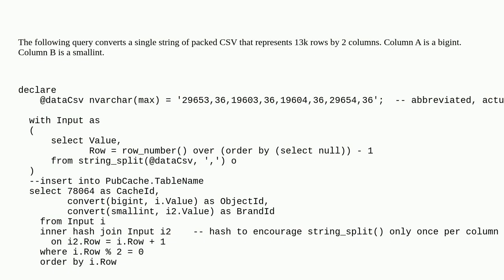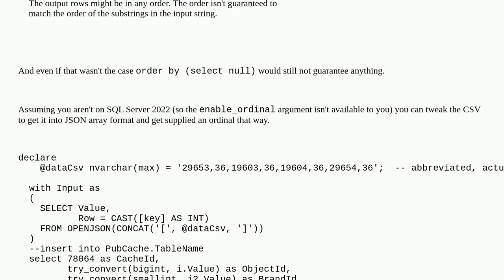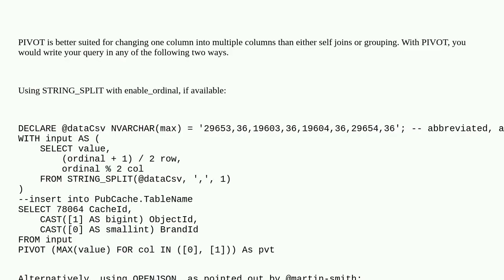Dba: How to delay convert() evaluation until after join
How to delay convert() evaluation until after join

A special thanks goes out to the community

  sql-server string-splitting execution-plan type-conversion